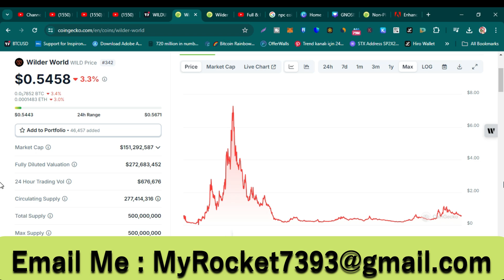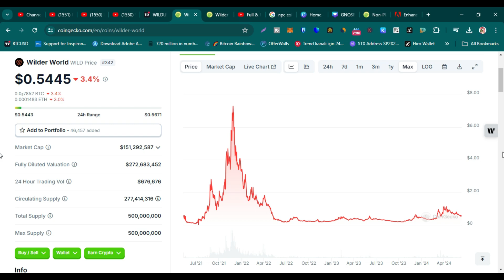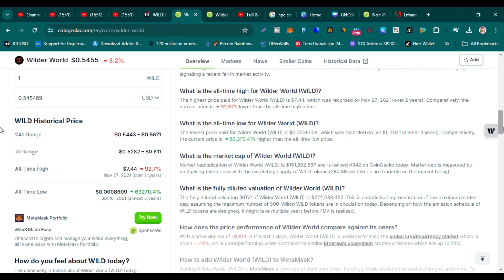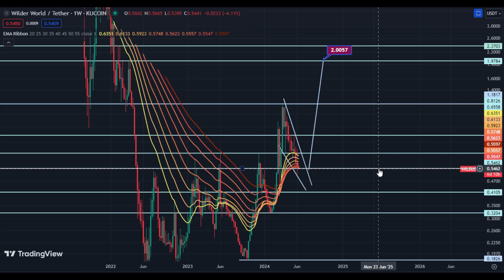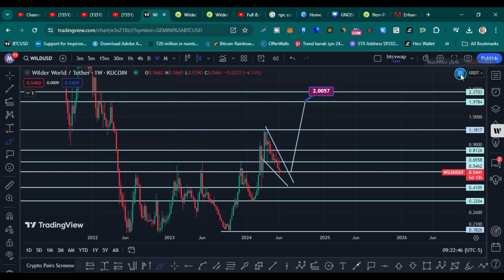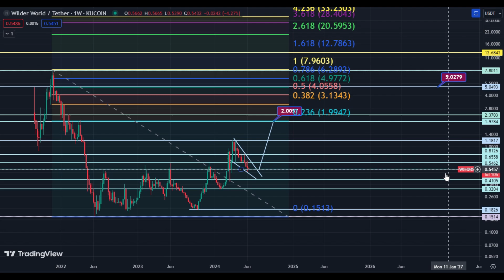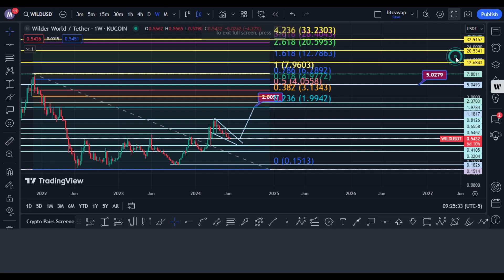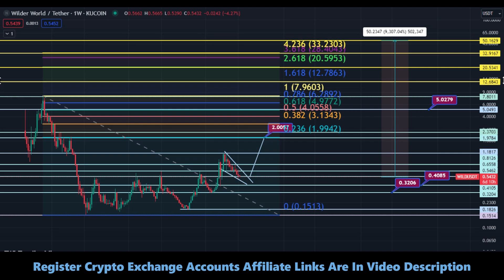Wilder World WILD Can Be Best Performing Gaming Coin in This Bull Run ? Wild Coin Price Prediction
In this Video You can watch Technical Analysis and Fundamental analysis of best gaming coin wilder world wild coin for bull run.

You Can Buy Hidden Small Market Cap Coins On these Exchanges

Top Cryptocurrency Exchages

Before making any investment or trading decisions, you should conduct thorough research and consider seeking advice from a qualified financial advisor. You are solely responsible for your own trading and investment decisions, and this channel's creators are not liable for any financial losses or other damages arising from your use of the content.

By viewing or using the content on this channel, you acknowledge that you understand and agree to these terms. Always trade responsibly and never invest more than you can afford to lose.